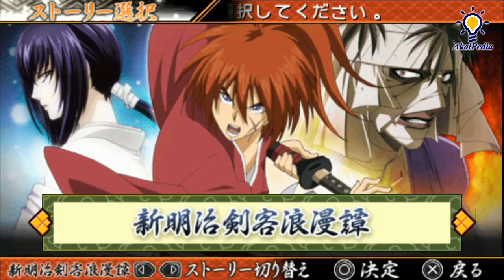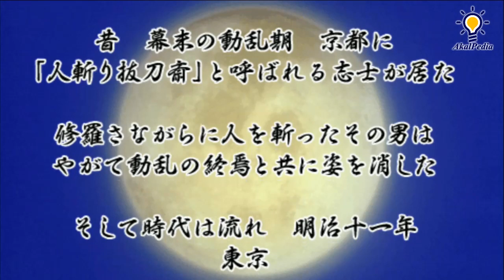Final Fight - Himura Kenshin Vs Hiko Seijuro | Meiji Kenkaku Romantan Kansei (るろうに剣心 -明治剣客浪漫譚- 完醒)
GamePlay Rurouni Kenshin: Meiji Kenkaku Romantan Kansei | Final Fight - Himura Kenshin Vs Hiko Seijuro XIII

Why am I playing a Rurouni Kenshin game? Well some of these are very nostalgic to me and of course many others. Only a tough guy like me (HAHA) plays games like these in his forties. Enjoy!

Romanized Title : Rurouni Kenshin: Meiji Kenkaku Romantan-Kansei
Developer : NATSUME ATARI Inc.
Publisher : Bandai Namco Games
Platform : Sony Playstation Portable

Rurouni Kenshin: Meiji Kenkaku Romantan - Kansei is a PSP 2D fighting game released on August 30, 2012. The game is a sequel to Rurouni Kenshin: Meiji Kenkaku Romantan - Saisen and has similar gameplay and graphics. The creators claimed to have improved the gameplay for this game by taking complaints about the first one to heart. Just like the first game the first print contained. The game has a brand new engine and incorporates clips from the anime and all three OVAs.

It's time to go back to the Meiji period. The wars between the top swordsmen are about to start again in Ruroni Kenshin Kansei. Master the different fighting styles and step into the geta of Kenshin, Sagara Sanosuke and Shinomori Aoshi. The system is improved with better controls and ease of use. And besides the major characters that participated in the fight in the last instalment, new characters join in the fray this time. Gamers who feel nostalgic can play the game in the old anime taste, but others who are looking for something fresher can launch the New Kyoto Chapter. The classic series is so popular for a reason, don't just stay at the sidelines, jump in, and live it.

Characters :
- Sagara Sozo
- Han'nya
- Takeda Kanryu
- Gein
- Kashiwazaki Nenji
- Tatsumi
- Okita Soji
- Myojin Yahiko (Teenager)

Returning
- Himura Kenshin (normal, hitokiri outfit)
- Sagara Sanosuke (normal, zanbato)
- Myojin Yahiko
- Kamiya Kaoru
- Saito Hajime (normal, Shinsengumi uniform)
- Udo Jin-e
- Shinomori Aoshi
- Isurugi Raijuta
- Sawagejo Cho
- Makimachi Misao
- Iwanbo (version 1)
- Kariwa Henya
- Fuji
- Yukyuzan Anji
- Seta Sojiro
- Inui Banjin
- Otowa Hyoko
- Shishio Makoto
- Yukishiro Enishi
- Hiko Seijuro XIII

Himura Kenshin
Himura Kenshin (緋村 剣心?), known as the legendary hitokiri of the Meiji Revolution, Hitokiri Battōsai (緋村 抜刀斎), is the main protagonist and titular character of the Rurouni Kenshin series. Kenshin has spent ten years traveling Japan as a rurouni in search of redemption, carrying a sakabatō with the vow to never kill again. In 1878, he arrives in Tokyo and takes up residence at the Kamiya Dōjō, where his vow is tested as he fights to keep the country's peace.